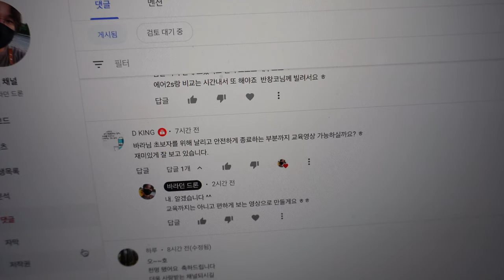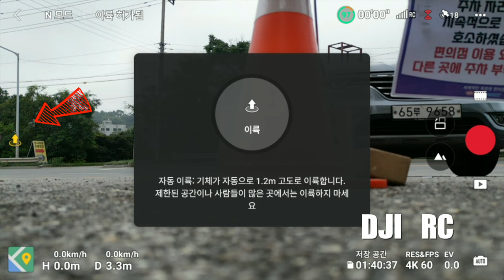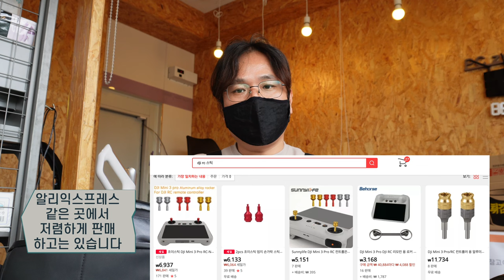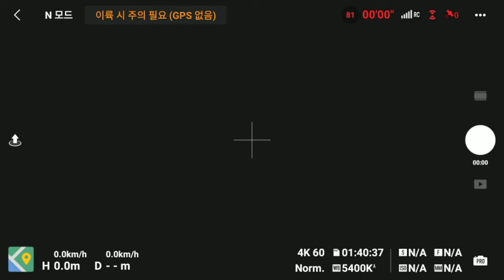DJI mini 3 pro 실험실 #38 초보자가 비행한다면 알아두면 좋은 것 , 사람 자동차 액티브트랙 최대 거리 , 1000명 감사합니다 , 짐벌 보호대 끼는 방법 ㅎㄹㅇㅃ!